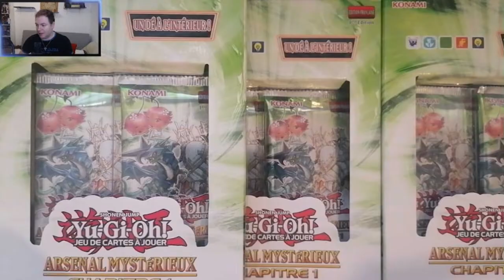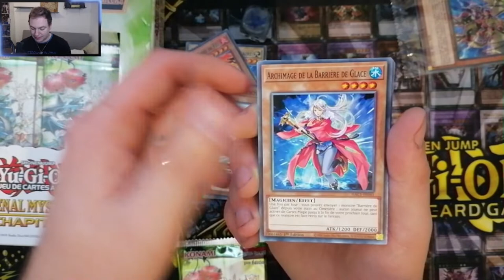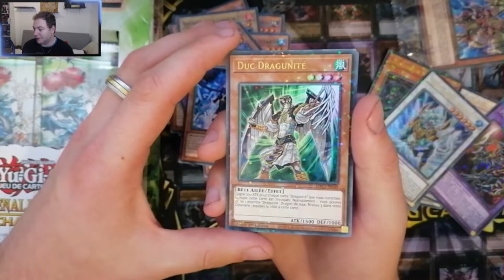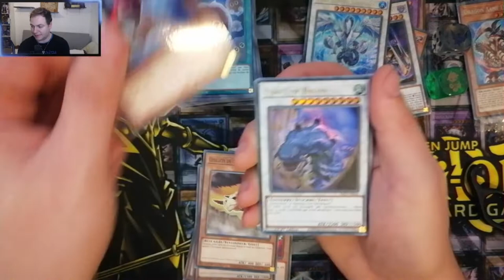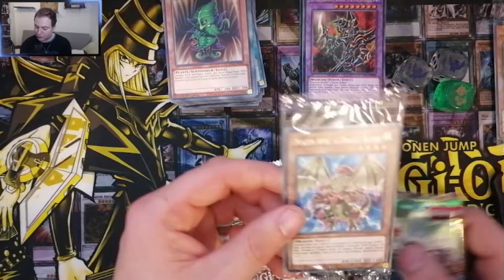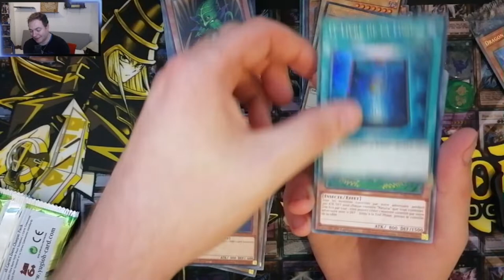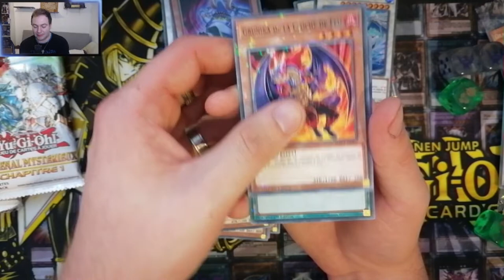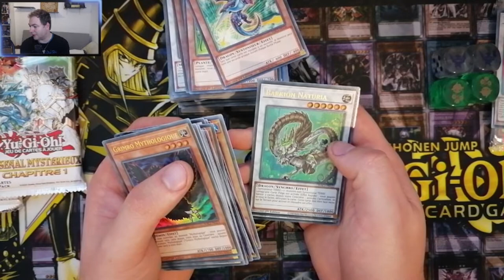OUVERTURE - ARSENAL MYSTÉRIEUX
-5% AVEC LE CODE : EVALSE5 POUR TOUT VOS ACHATS (Hors précommande) SUR LE (Valable jusqu'au 24 Mars)